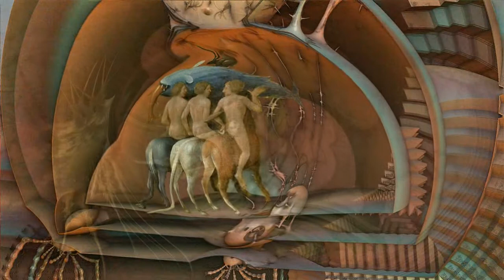Fractals meet H. Bosch`s " The Garden of Earthly Delights"- insights into a parallel universe 14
Fractal artwork by Peter Ludwig Wegener is combined and transformed by morphing with scenes of Hieronymus Bosch`s triptych "The Garden of Earthly Delights".
Hieronymus Bosch (c.1450-1516) is the creator of several triptychs. Among his most famous is "The Garden of Earthly Delights", an enigmatic artwork depicting paradise,earthly delights and hell using a fantastic imagery full of fractal structures.